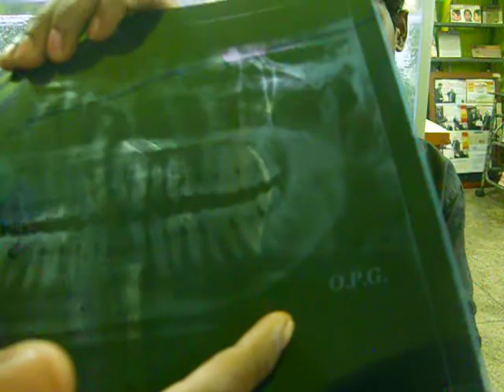DR ANIRBAN SENGUPTA'S PATIENT,SHAKTIPADAGIRI PRAISED AS MIRACLE AFTER REPAIR TEMPOROMANDIBULAR,R T A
R.T.A,- DR ANIRBAN SG'S PATIENT SHAKTIPADA GIRI(BHAGABAN PUR,PURBA MIDNAPUR) PRAISED MIRACLE AFTER REPAIR OF HIS PAN FACIAL FRACTURE

HELPLINE,-- 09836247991,  SALTLAKE,  WB,  INDIA